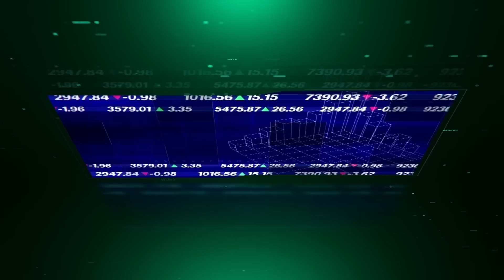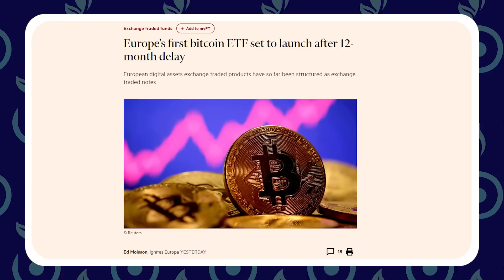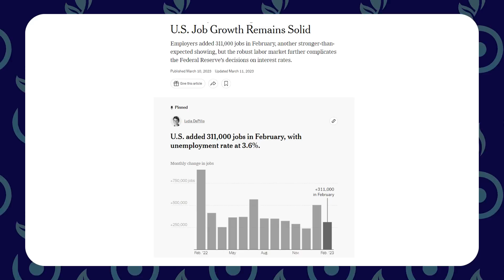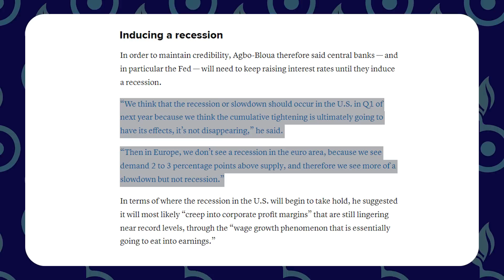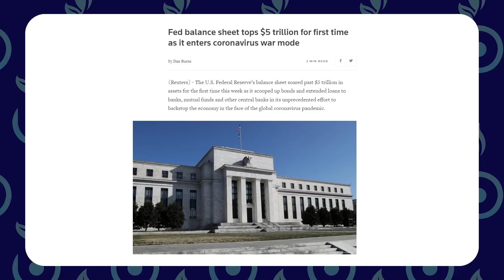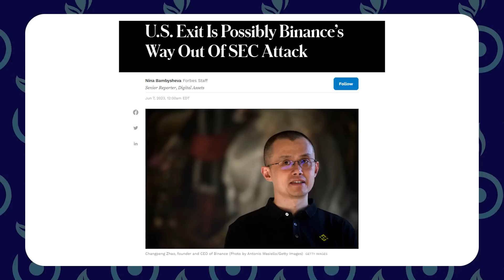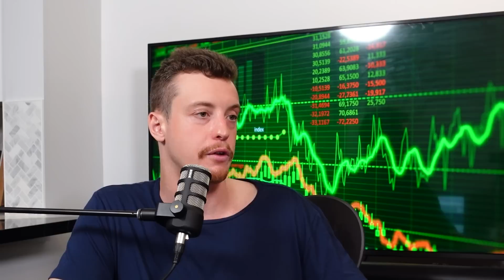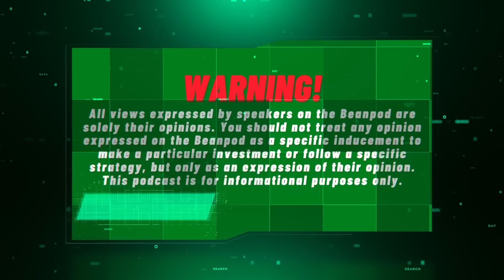🚨 INSANE MARKET PREDICTION - A Crypto and Stocks Crystal Ball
Are the crypto and stock markets about to explode upwards? Or is the next massive crash around the corner?

Today, we discuss some hidden factors that could influence the direction over the coming months which might surprise you.

Hint: this is not what the mainstream financial media wants you to know.

0:00 Intro
1:05 State of the Market
2:45 Become a Contrarion
4:05 Recession Has Begun?
5:45 The Last Domino To Fall
7:55 Too Much Euphoria
10:05 An Insane Prediction
13:00 Parallels to Dot-Com Bubble
14:55 Crypto Market Overview
18:15 The Best Crypto Exchange
19:45 Bitcoin ETF Pump?
21:00 Conclusion